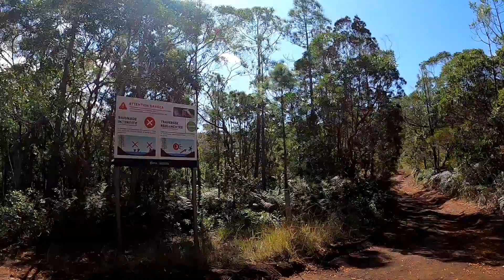LaRouteDeYaté Nouvelle-Calédonie. barrage de yaté